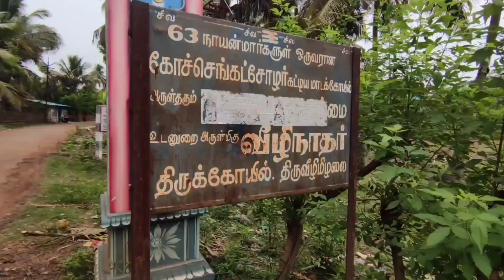சிவகார்த்திகேயன் குலதெய்வ கோயிலை சுற்றிப்பார்க்கலாமா !